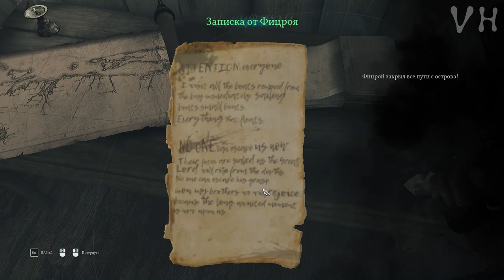◀️ А ВОТ И ЭКШЕН ▶️ Call of Cthulhu (Зов Ктулху) #13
Call of Cthulhu (Зов Ктулху) ПРОХОЖДЕНИЕ НА РУССКОМ
СЕРИЯ #13: А ВОТ И ЭКШЕН
Сара поддалась влиянию культа Ктулху и теперь на Даркуотере начинает царить хаос, Бредли выпускает Эдварда из тюрьмы, отдает пистолет и просит покончить со всем раз и навсегда, рассказывает что культ отправился на заброшенную китобойную станцию, Прис берет пушку и начинается самый настоящий экшен.

Call of Cthulhu (с англ. — «Зов Ктулху») — мультиплатформенная компьютерная игра в жанре RPG/Survival horror с элементами квеста, разработанная компанией Cyanide Studio и изданная компанией Focus Home Interactive. Выпуск игры состоялся 30 октября 2018 года на платформах Windows, PlayStation 4, Xbox One. Игра создана по мотивам творчества Лавкрафта.
Действие игры происходит в 1920-х. Главным героем предстаёт бывший ветеран войны и опытный частный сыщик Эдвард Пирс, прибывший на таинственный остров Даркуотер вблизи американского города Бостон, штат Массачусетс, и которому предстоит разгадать таинственное убийство семьи Хокинс.

Промо-Код (B76973AC84D34387)

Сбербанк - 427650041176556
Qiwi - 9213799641